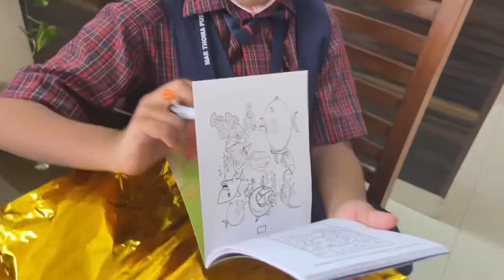It’s my birthday..!!🎂